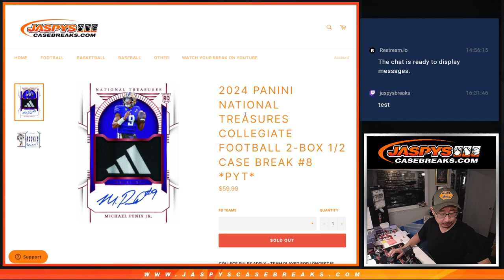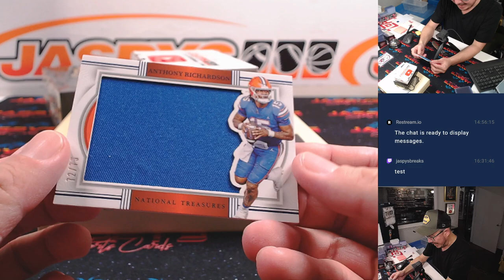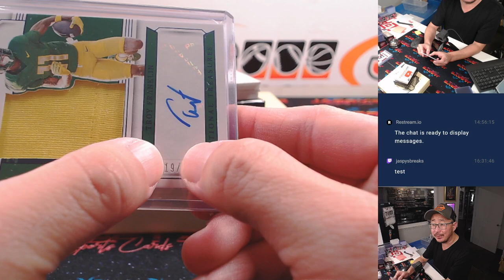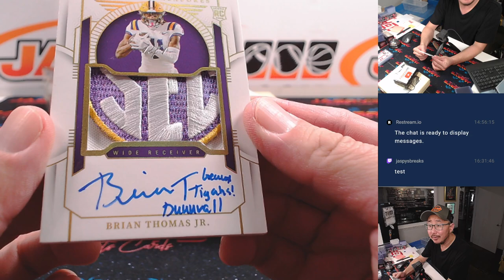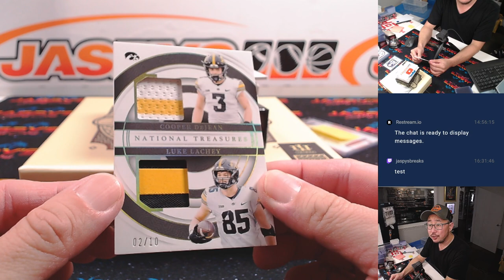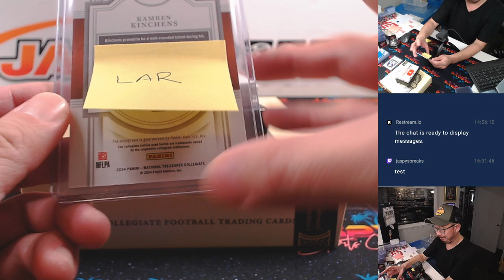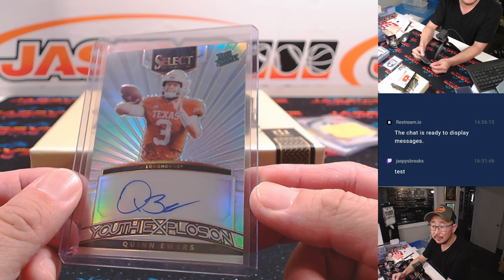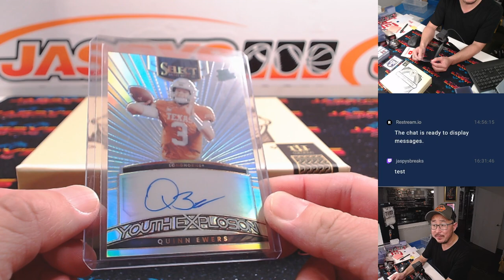Su, 11/17/24 - 2024 Panini National Treasures Collegiate Football 2-Box 1/2 Case Break #8 *PYT*